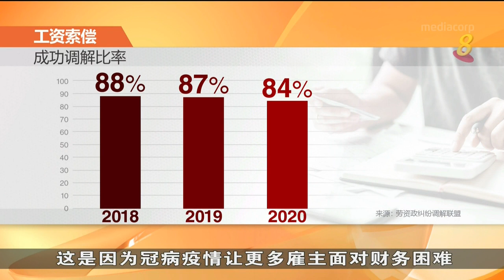本地去年雇佣纠纷个案减少 本地员工投诉增加